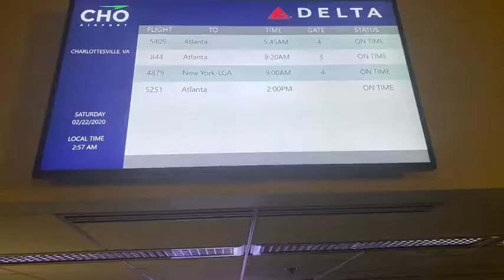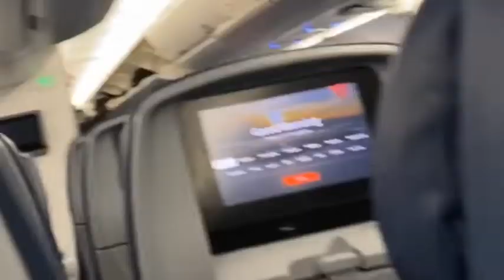I got engaged In Vegas, 2020 vlog!💍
There is still more episodes to go. Love you guys.